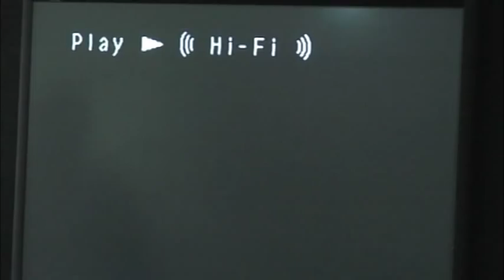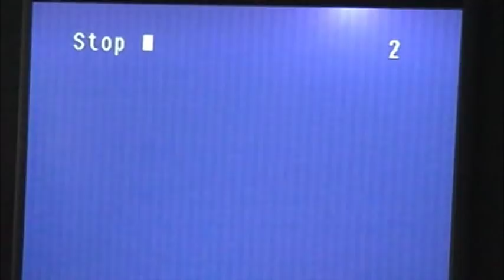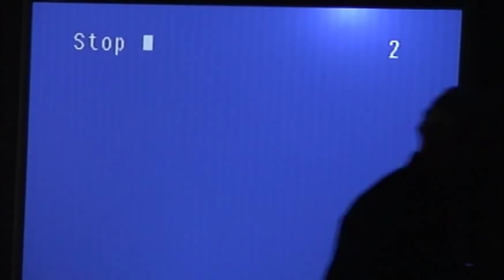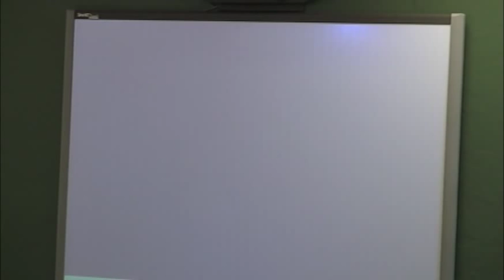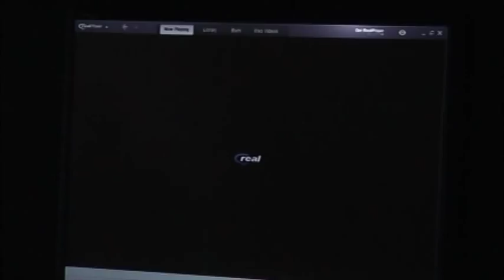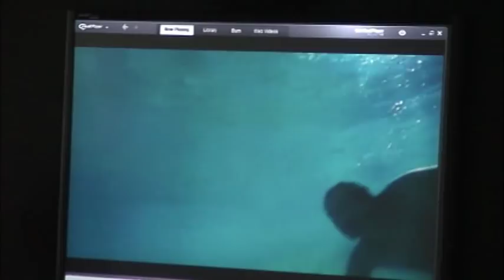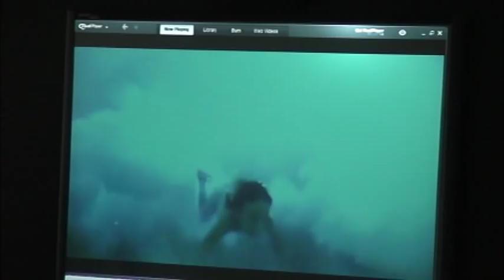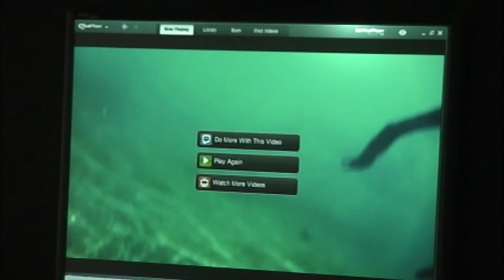Dr. Yanon Volcani: Child Psychotherapy - Filial Therapy (Part 2 of 2)